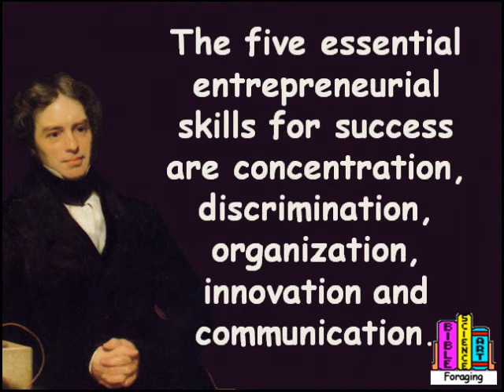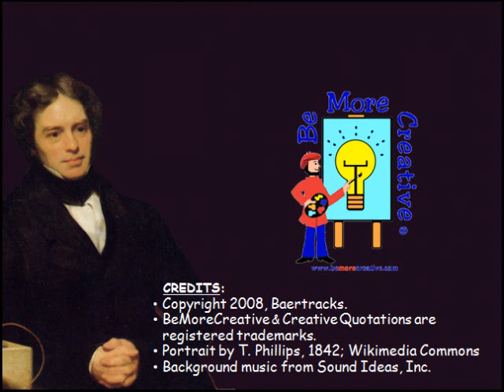Creative Quotations from Michael Faraday for Sep 22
A thought provoking collection of Creative Quotations from Michael Faraday (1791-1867); born on Sep 22. English physicist, chemist; He discovered electrolysis and invented both the transformer and electrical generator.